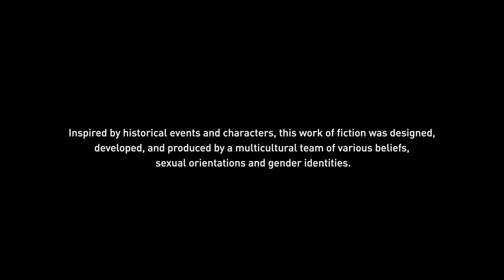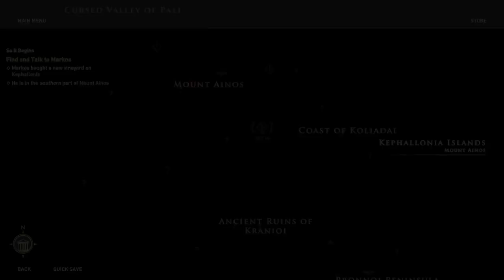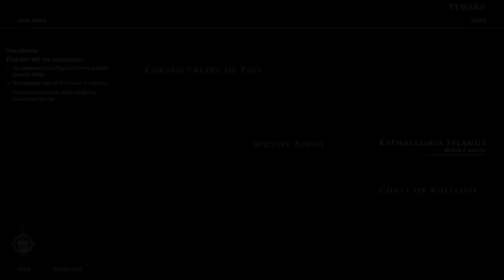the most fun stealth: assassin's creed odyssey #1